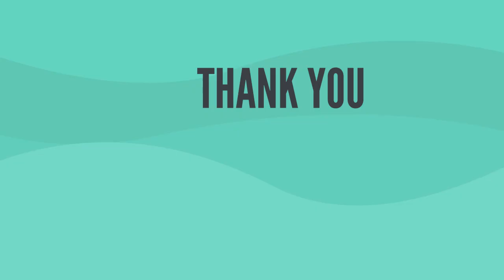WHO INVENTED DRY CLEANING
The next time you pick up your clothes at a dry cleaner, thank Thomas Jennings, who invented dry scouring, the Modern day dry cleaning.